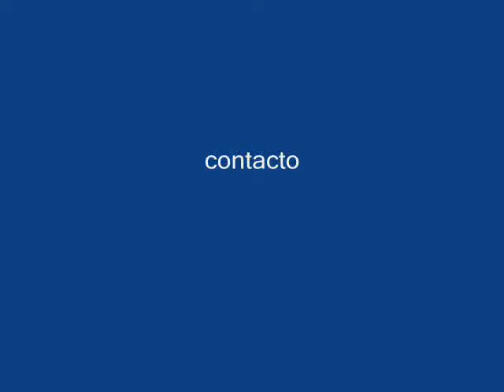el mopri one no lo gua capia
EL MPRI ONE,DANIEL.03,PRESTOL,JC,DON,OMAR.BAKERO